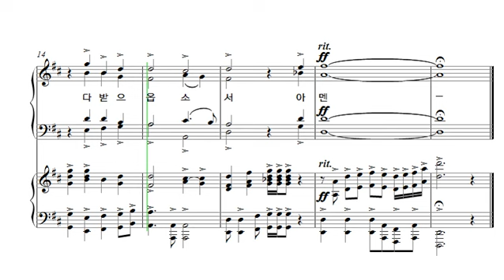[중앙아트] 중앙성가 26집 31. 위대하신 주 찬양해 (송영) 소프라노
31. 위대하신 주 찬양해 (송영) – 작곡가 김정범